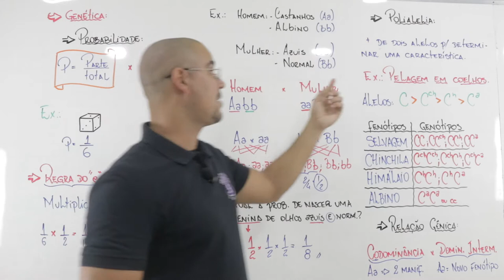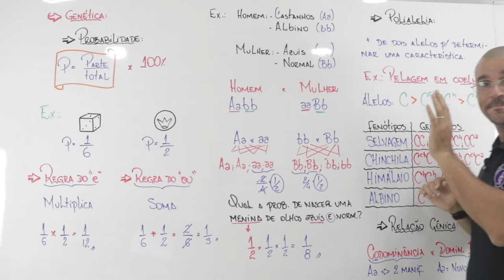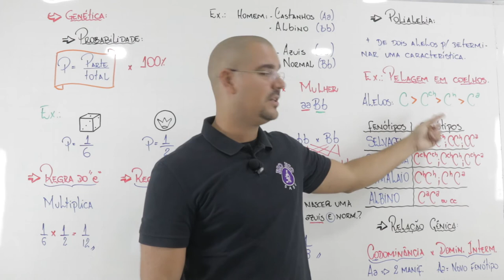Genética Polialelia/alelos multiplos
Faaala Alfredão ! Fala Jéssica !

Continuando nossos trabalhos numa série de estudos de genética. Vem comigo que aprovação é certa !